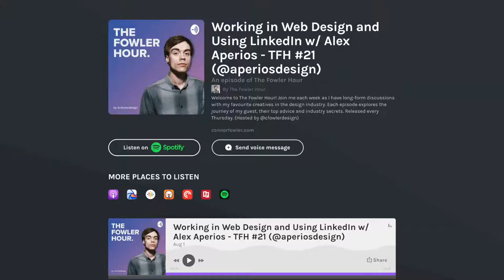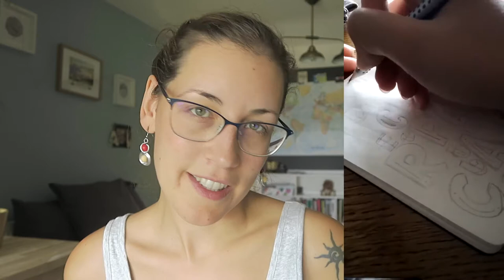DOCUMENT, don't CREATE - About documenting your JOURNEY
I just got home after one hour walking and listening to a fantastic podcast, and I had to share my thoughts! I've been thinking about the topic of documenting vs creating content for a while, which is why I started this type of more relaxed and less (or not-at-all) scripted videos, and I just felt that my theory was validated when I listened to the podcast episode (it's in the "things I've mentioned" below).

Virginia.

- Also, check out their Instagram accounts because they are AMAZING! @cfowlerdesign and @aperiosdesign

Fonts used: Roboto and Chippewa Falls
Camera: Canon G5X